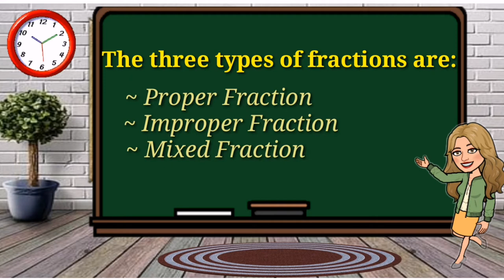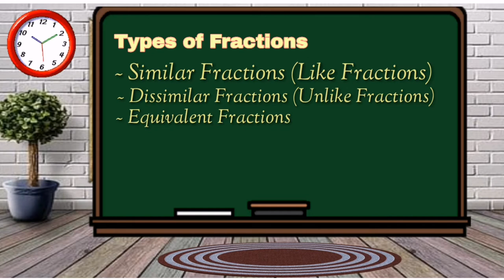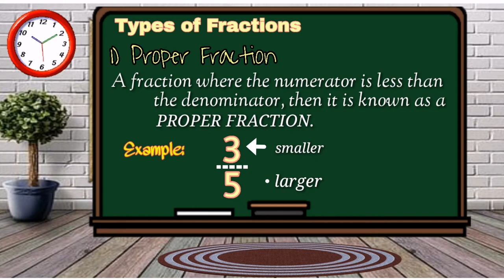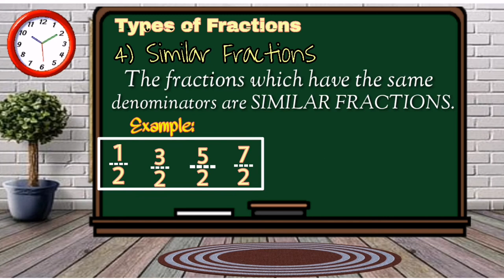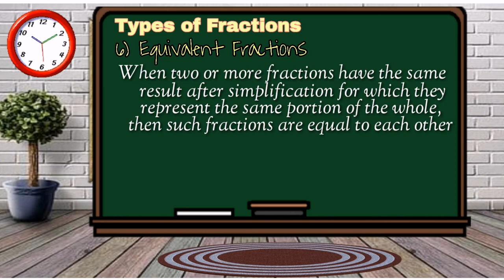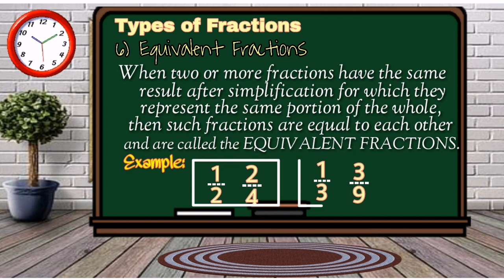TYPES OF FRACTIONS | MATH MADE EASY WITH MAAM BELLE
This video lesson is talking about types of fractions and its examples.